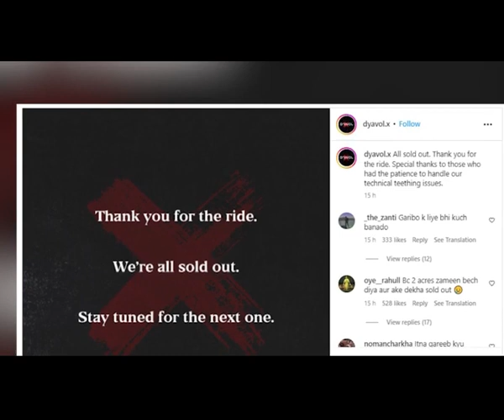SRK reacts as son Aryan Khans brand collection gets sold out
Bollywood superstar Shah Rukh Khan and his son Aryan Khan have reacted after the latter's luxury streetwear brand sold out within a day despite the sky-high prices of jackets and T-shirts.